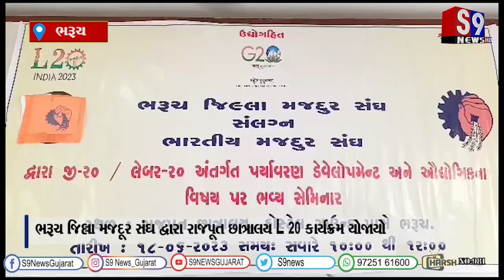ભરૂચ જિલ્લા મજદૂર સંઘ દ્વારા રાજપૂત છાત્રાલય L 20 કાર્યક્રમ યોજાયો...